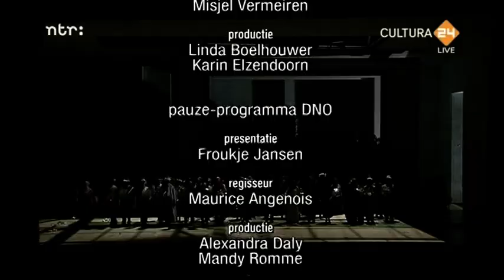Wagner - Die Meistersinger von Nürnberg - Marc Albrecht - 2013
Preview:

Die Meistersinger von Nürnberg
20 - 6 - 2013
Cultura24 zond LIVE Die Meistersinger von Nürnberg uit. Deze opera werd opgevoerd door De Nederlandse Opera in het Muziektheater, Amsterdam. Via een live-verbinding was het mogelijk de opera op een groot scherm in het Oosterpark te bekijken en nátuurlijk ook bij Cultura24! Opera in het Park: donderdag 20 juni 2013 om 17:30 uur.

Opera in het Park

Het is een goede traditie dat tijdens het Holland Festival een opera van De Nederlandse Opera in het Amsterdamse Oosterpark wordt  getoond. In een speciaal gebouwd openluchttheater werd dit jaar Richard Wagners opera Die Meistersinger von Nürnberg op een groot scherm getoond. De NTR zorgde voor de live verbinding vanuit het Muziektheater. Iedereen was van harte welkom om van de opera Die Meistersinger von Nürnberg te genieten, het Oosterpark was gratis toegankelijk. Was u niet in de mogelijkheid om naar het Amsterdams park te komen? Keek dan ook op Cultura24 naar Die Meistersinger!

CULTURA24 en Oosterpark, Amsterdam
Donderdag 20 juni 2013
van 17.30 tot 22.55 uur
De liefde tussen een ridder en het burgermeisje

In zijn enige komische opera heeft Wagner poëzie en muziek doen versmelten tot een eenheid die zich ontrolt als een ononderbroken voortstromende muziekdramatische dialoog.

Het werd een deels op persoonlijke ervaringen berustend zangspel over de liefde van het burgermeisje Eva Pogner en de ridder Walther von Stolzing, die pas met zijn geliefde mag trouwen als hij in een zangtoernooi als winnaar uit de strijd komt. Schoenmaker Hans Sachs is enerzijds een vertegenwoordiger van de oude orde, lid van het meestersgilde; anderzijds staat hij open voor alles wat nieuw is en stimuleert hij de artistieke gaven van de ridder. Daarbij staat het conflict tussen verstokt filisterdom en het ware kunstenaarschap centraal -- een conflict dat ook Wagner zelf niet onbekend was.

Dat de liefde uiteindelijk overwint, is te danken aan het pleidooi van Sachs, die in zijn slotrede de 'meesterseer' looft, een bij uitstek Duitse eer, die men vrij kritisch moet bezien: juist de Meistersinger-finale is immers voor politieke doeleinden misbruikt.
Uitvoerenden
Die Meistersinger von Nürnberg is een productie van De Nederlandse Opera, met het Nederlands Philharmonisch Orkest en het Koor van de Nederlandse Opera onder leiding van Marc Albrecht.